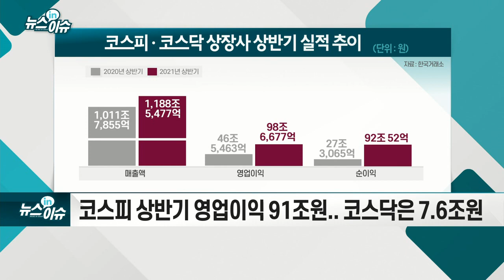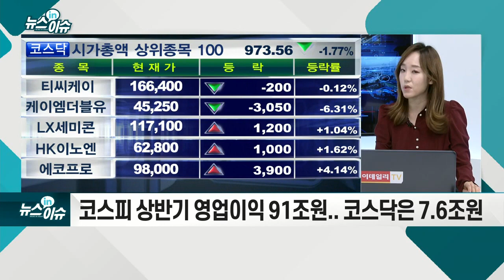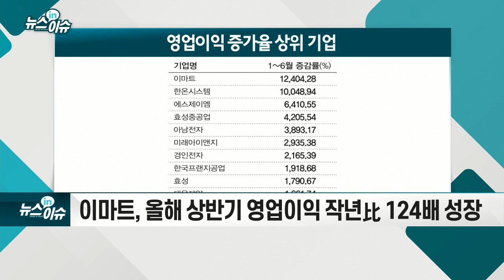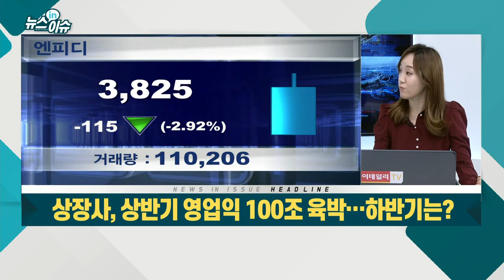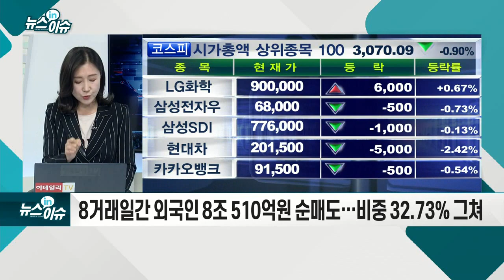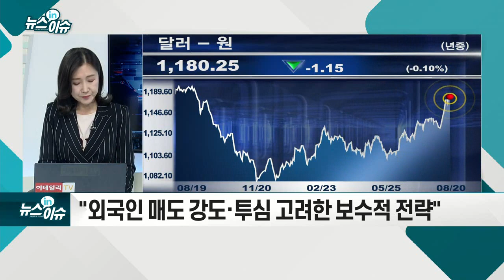상장사, 상반기 영업익 100조 육박… 하반기는?_뉴스IN이슈 (20210820)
- 코스피 상반기 영업이익 91조원... 코스닥은 7.6조원
- 작년 기저효과·수출 호조로 호실적 기록
- 이마트, 올해 상반기 영업이익 작년比 124배 성장
- 코스닥, 엔피디 52.106% 영업이익 증가
- 3분기를 고점으로 우하향 전망
- 델타 변이 확산, 美테이퍼링 현실화, 금리 인상, 中경기 둔화 등
- 8거래일간 외국인 8조 510억원 순매도… 비중 32.73% 그쳐
- 외국인의 매도세 당분간 지속 전망
- "외국인 매도 강도·투심 고려한 보수적 전략"